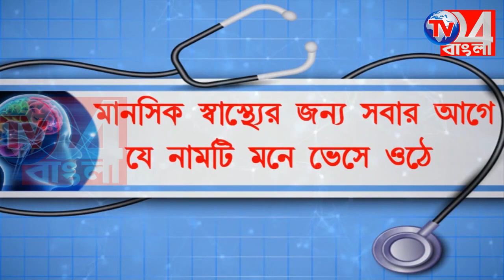শিক্ষা কেন্দ্রের পেছনের বাগানে উদ্ধার বোমা সহ বারুদ, চাঞ্চল্য ফারাক্কায়